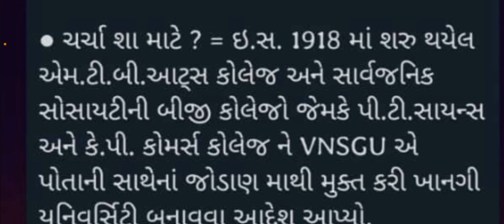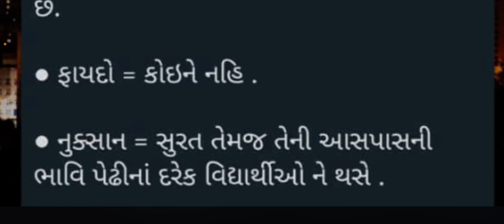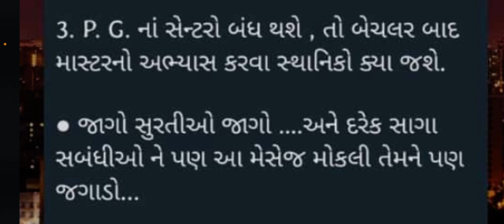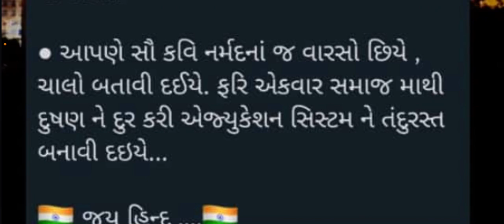હવેથી privatisation p6i | આગામી દિવસma | fees 35000 ? Vnsgu | government order